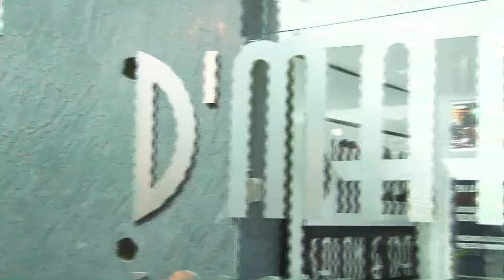final dmark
PRIMER ANIVERSARIO DMARK SALON DE BELLEZA Y SPA